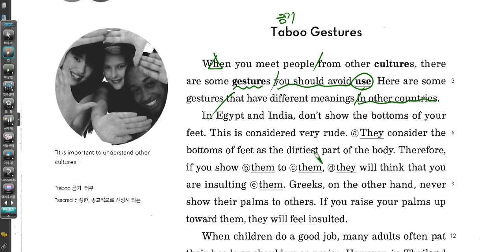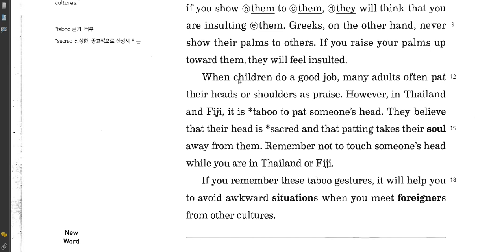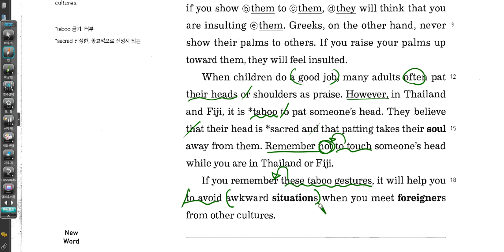READING RECORDER 1 1 UNIT 06 03